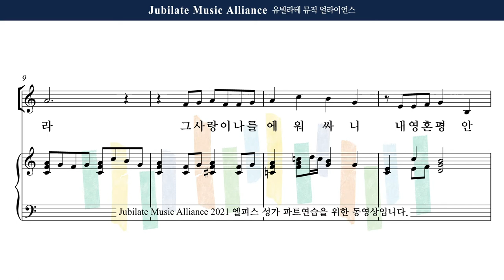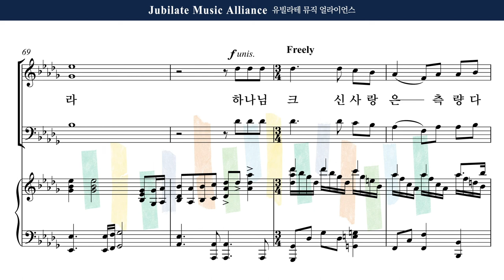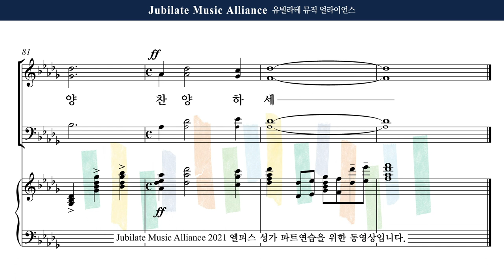[유빌라테] 엘피스 성가 24. 하나님은 사랑이시라 Male